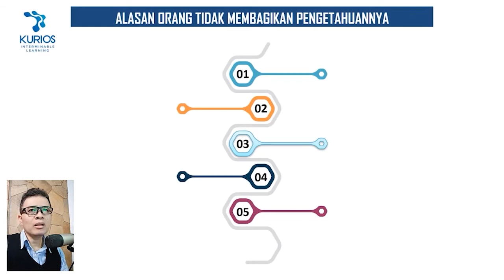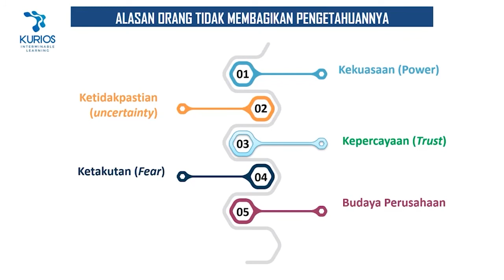Mengapa ada orang yang tidak berbagi pengetahuannya ?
Halo Curious People!
Gimana kabar kalian? semoga baik-baik saja ya
di video ini aku akan bahas "Mengapa ada orang yang tidak berbagi pengetahuannya ?"

Supaya dapat insight baru hari ini loh guys..